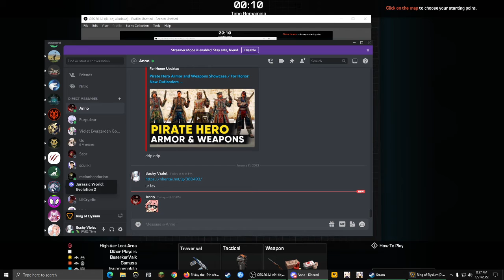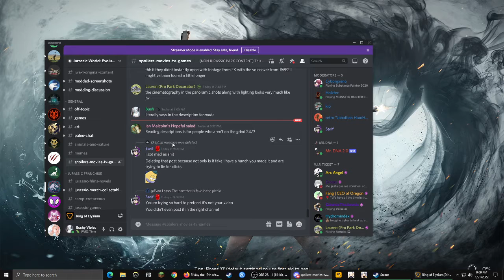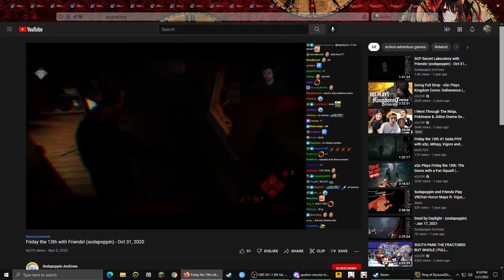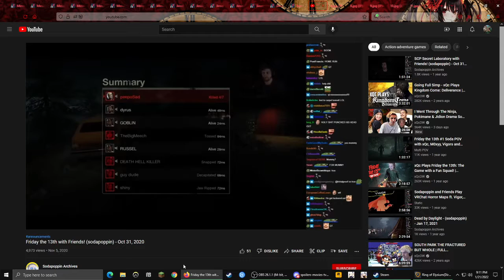Rings of Elysium | Either Bots or Sweatys